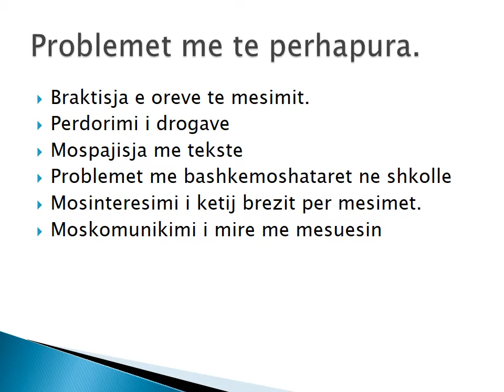problemet e shkolles sot